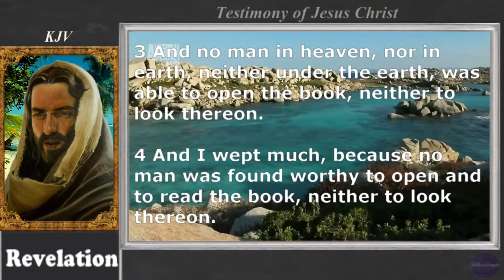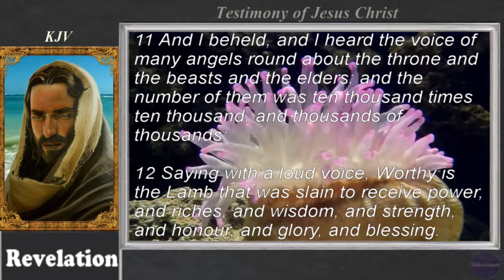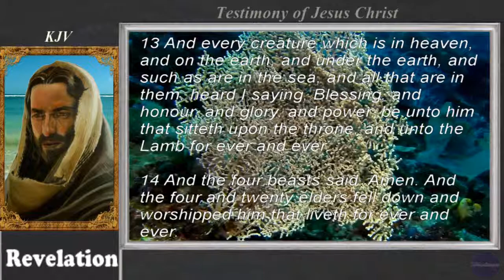revelations 5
I think i am going to stop here, people seem to be unsubbing from the channel, so unless some come forward and encouraging me to continue i think i will just re post other people vids once again and work more on my other channel, thanks and as always praise Jesus the king of king.